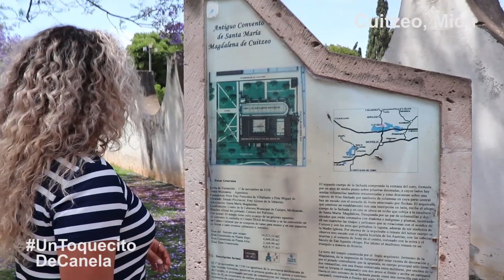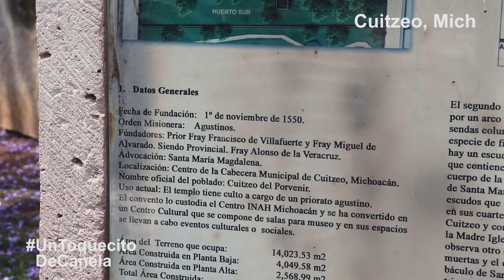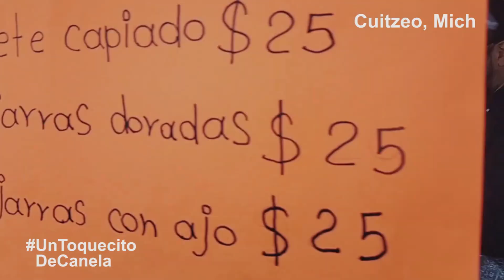FERIA del PESCADO en MARIANO ESCOBEDO tenencia de CUITZEO